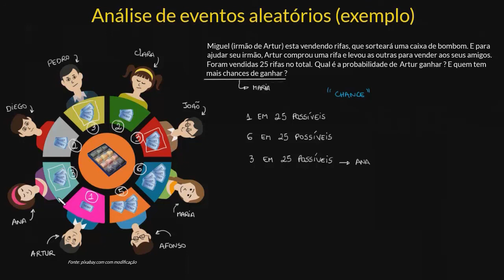Análise de eventos aleatórios | Parte II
Aprenda a identificar qual evento aleatório do cotidiano tem maior chance de ocorrer.